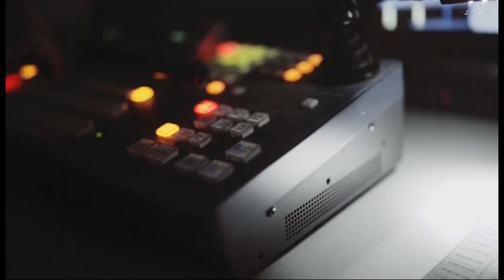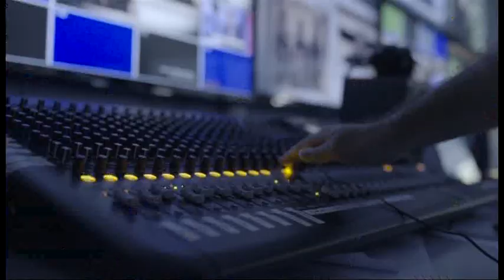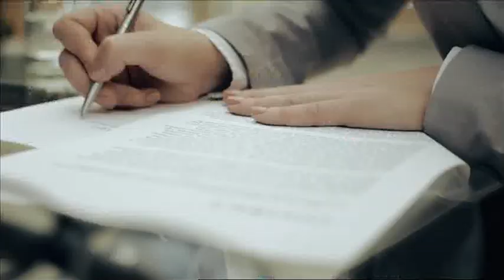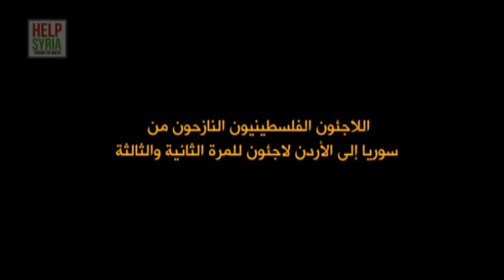ملفات اريترية : اتفاق بين السودان ومنظمات الامم المتحدة لتمكين الاجئين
الاستاذ حامد الحاج المدير التنفيذى لمنظمة كافل للإغاثة فى ملفات اريترية معلقا على مشكلة الاجئين
تقديم  ريم ابراهيم